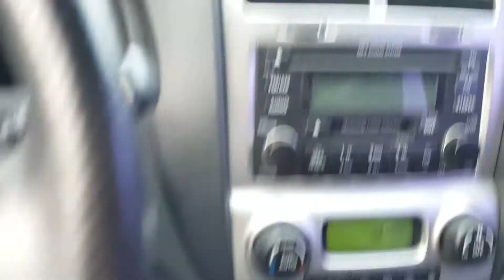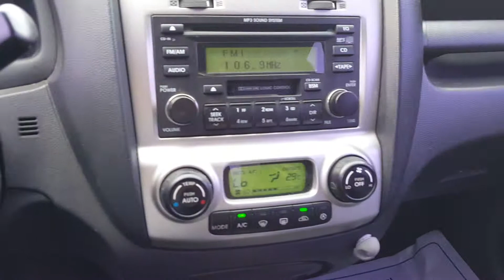SPORTAGE 2WD AT 5K056393 SILVER